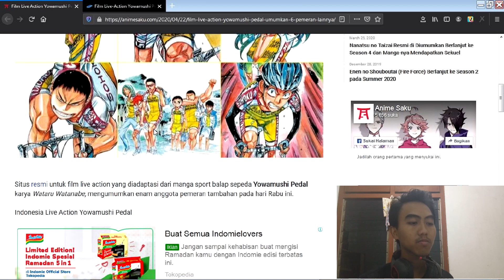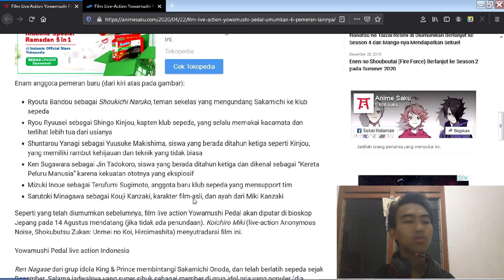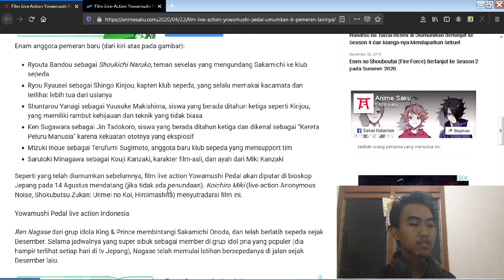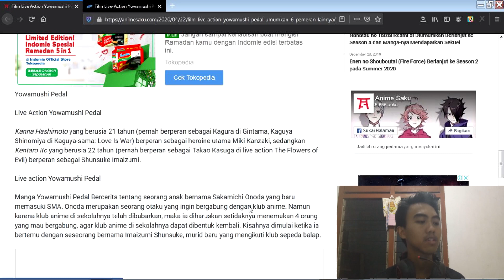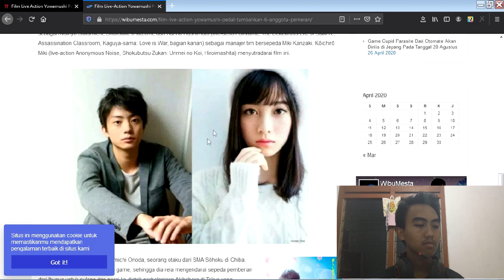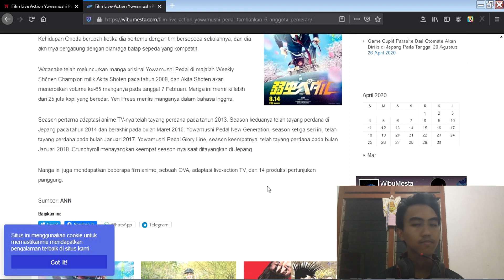Ternyata Kanna Hashimoto Pernah.... | 5 Fakta Unik si Aktris Super Kawaii Kanna Hashimoto - PEPANG01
Bagi kamu yang suka dengan aktris cantik Kanna Hashimoto wajib banget tau ya gengs!
live action yowamushi pedal datangkan kanna hashimoto untuk jadi branding hime-hime.

∞ Who ama I? ∞
Name   : onii
Country  : Indonesian
Language : Bahasa / English / Javanes / Japan
Mobile Legends ID :
Professional Caster Gaming Event, MC, Editing, Agent of Changes.

∞ About Me ∞
Indonesian Gamer, Shountcaster, MC, Tech Reviewer, and Design Grafis freelancer.
Life Long Educations and Overclocking On The Tecnologi.

dorama jepang
drama jepang
kanna hashimoto
hashimoto kanna
はしもと かんな
signal 100
kiss me at the stroke of midnight
午前0時、キスしに来てよ
かぐや様は告らせたい～天才たちの恋愛頭脳戦～
#12 suicidal teens
#12 suicidal children
gintama 2: rules are meant to be broken
銀魂2 掟は破るためにこそある
saiki kusuo
physic kusuo
haruta & chika
bring on the melody!
sailor suit and machine gun: graduation
セーラー服と機関銃 卒業